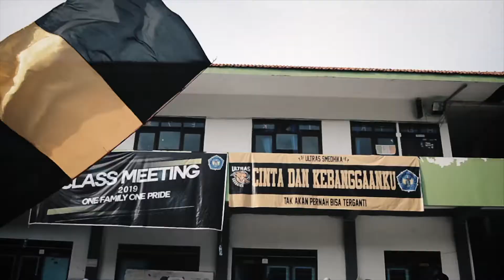CLASS MEETING 2019 SMK Mahardhika Surabaya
Ini adalah kegiatan Setelah PAS (Penilaian Akhir Semester) Ganjil, kegiatan CLASS MEETING kali ini bertemakan One Family One Pride , dengan Lomba Futsal, Bola Tangan, Bola Volly, Gobak Sodor. Yang diikuti oleh kelas X dan XII karena kelas XI PKL, dan di grup kan sesuai jurusan masing-masing.